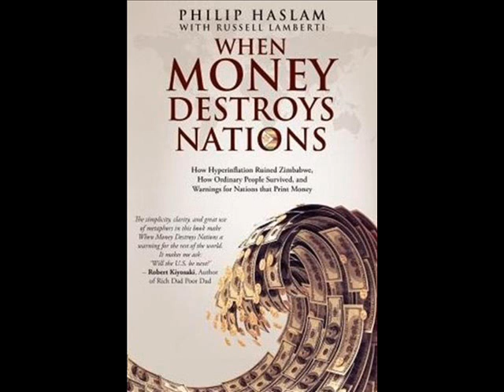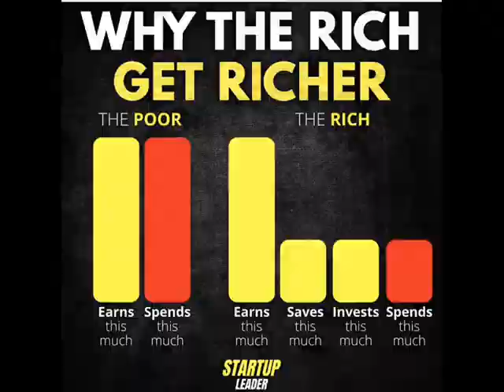Het moet Anders- wat is de wereld veranderd in 100jaar tijd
niet lullen maar poetsen , het moet anders we weten hetwel
maar hoe krijg je de boel veranderd en het  liefst een beetje snel
 bedrijven die de wereld runnen, met regeringen in hun klem
en de arme natuur , staat onder water of in vuur

langzaam gaat de wereld naar de kloten, door het grote geld
wat is de wereld veranderd, in honderd jaar tijd,

verkeerde gewoontes. en we lopen de boel te vergassen
de bloemetjes en de bijtjes,we kunnen nie op MoederAarde passen
het land is verloren, het doet mijn ogen pijn
en je ziet het klimaat veranderen, o tis stilaan een feit

tis niet meer bij te sturen, het zal onze tijd wel duren.
zie de ijskappen smelten, o het maakt me zorgen